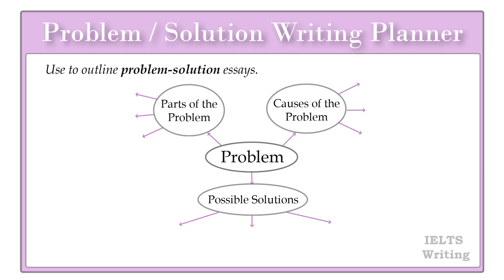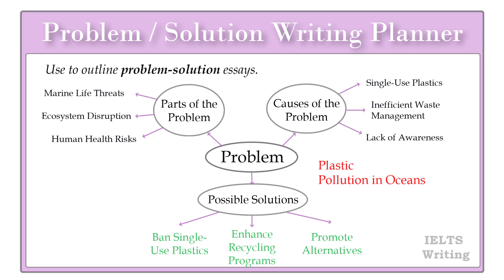IELTS Writing - Problem Solution Web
🎥 Boost Your Writing with Our Organizers! ✍️

Stay organized and achieve your writing goals with our customizable planners. Perfect for students, professionals, and creatives.